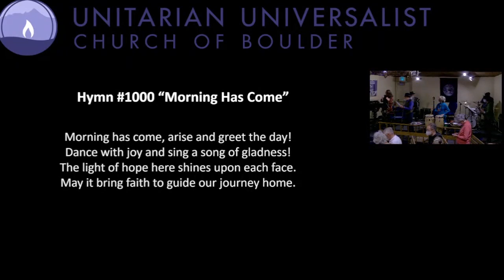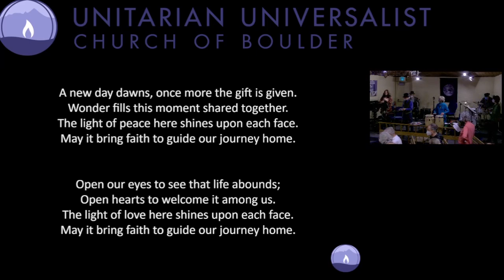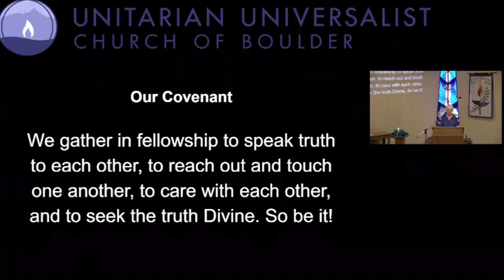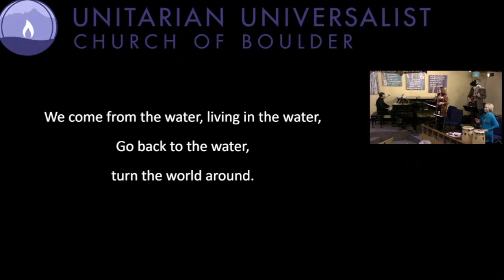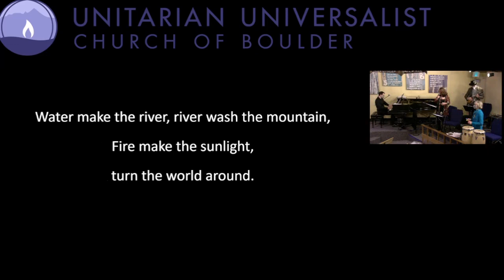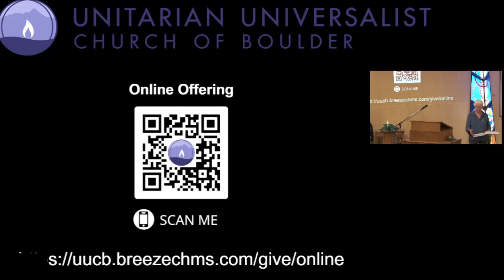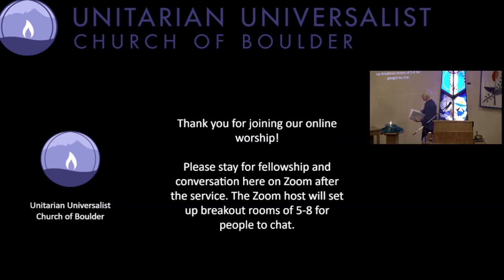Emerging Stronger Together - Sunday March 6, 2022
Sunday service from March 6, 2022.